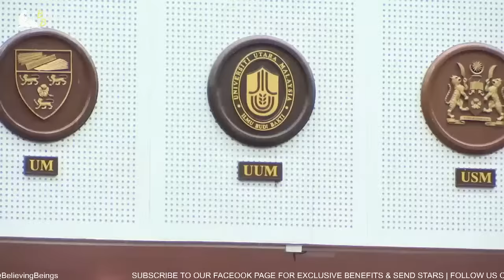Dr. Zakir Naik Lecture + Q&A on Duty of a Muslim as a Professional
PLEASE NOTE:
Any of the views expressed by the speakers do not necessarily represent the views of this channel.